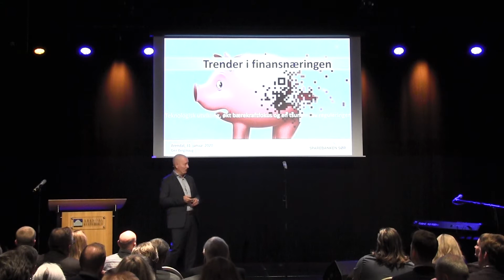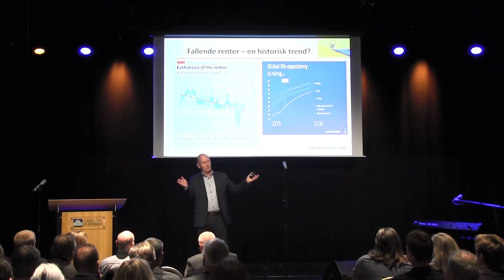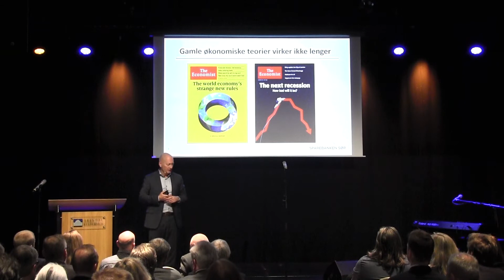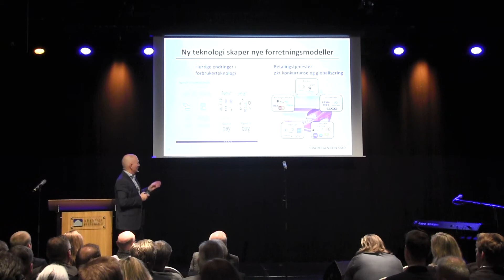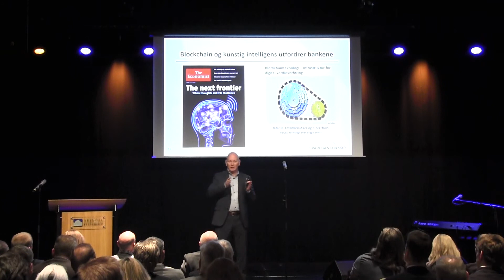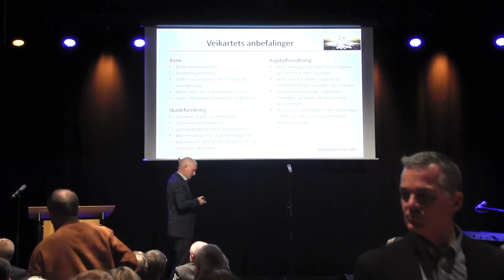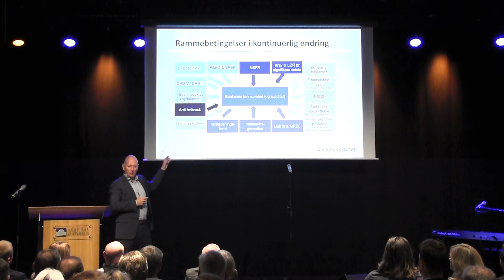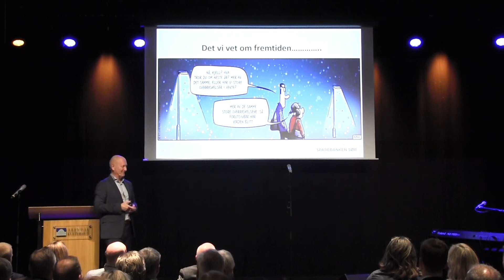Geir Bergskaug - En finansnæring i omvelting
Geir Bergskaug er administrerende direktør i Sparebanken Sør. Geir er utdannet siviløkonom fra Norges Handelshøyskole, Master of Business Administration fra INSEAD i Frankrike og har gått topplederprogrammet på Harvard Business School.